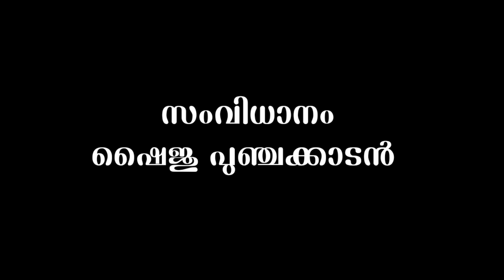"ഓച്ചിറയിലെ അമ്പൂട്ടൻ "Short film 2021 Official trailer